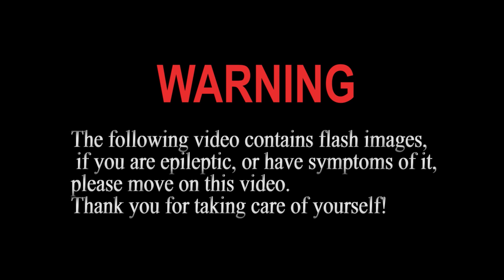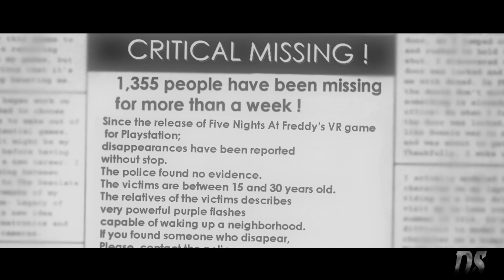[RE-UPLOAD] [SFM FNAF] THE ULTIMATE FRIGHT by DHeusta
What's SourceFilmmaker ?
Source Filmmaker is a video capture and editing application that works from inside the Source game engine. The tool, created by Valve, was used to create over 50 animated shorts for its Source games, including Team Fortress 2, the Left 4 Dead series, and Half-Life 2. -Wikipedia